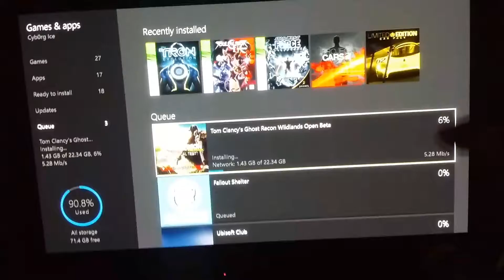Ghost Recon Wildlands Beta is AVAILABLE FOR DOWNLOAD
Hey guys and this is an awesome announcement I am happy to say that the Ghost Recon Wildlands Beta is out but you can't play it yet.